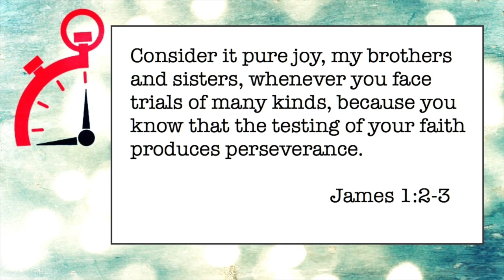053 Don't Kill The Tree - Minute Ministry